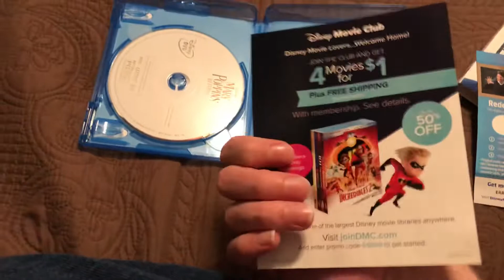Mary Poppins Returns Blu-Ray Overview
Happy 1-Year Anniversary to Mary Poppins Returns!